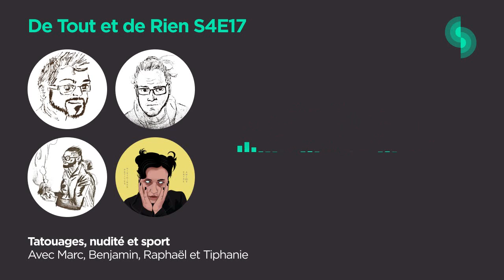De Tout et de Rien S4E17 (Tatouages, nudité et sport)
Dans cet épisode, Marc reçoit un trio de choc pour parler sport, tatouage et nudité.

🖋 Avatar de Tiphanie : Jules Kemper

0:00 Intro
3:10 Qu'est-ce qui fait que quelque chose est ringard ou à la mode ?
24:07 A l'aise avec la nudité ?
41:53 Faire du sport
56:08 Outro

Cet épisode a été monté par Clément Franch, merci à lui :)